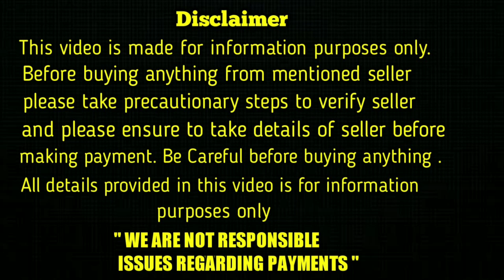top quality German Shepherd Puppy for sale in telugu/7273040040 /aj pets